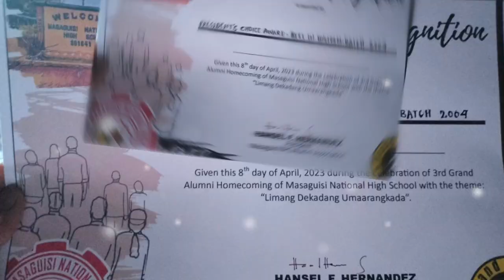GrandAlumni2023 MNH school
Hello

Welcome here at Miss JM
MY NAME IS JERALYN MUSICO

CHEER!